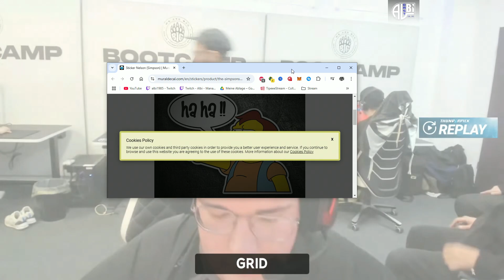M80 vs BESTIA | Thunderpick World Championship 2024 - Gruppe D | Bo3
Color Kommentator und Analysts:
Patrick "P4tt" Strelau:
Play-By-Play Kommentator:
Alberto "Albi" Avanzato
Designe:
AlbiCast
Ingame Designe:
NCS Realses:
Liga Informationen:
Thunderpick World Championship 2024: